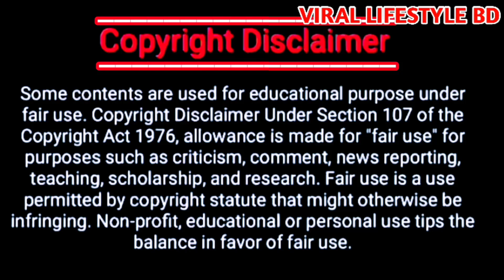Short film hero Main lifestylel2022 হিরো মাইন এর জীবন কাহিনী আয় গার্লফ্রেন্ড অজানা তথ্য ২০২২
★DISCLAIMAR★
This Channel may use some Copyrighted materials without specific authorization of the Owner but contents used here falls under the "Fair Use" Copyright Disclaimer Under Section 107 of the copyright Act 1976,alliance is made of "Fair Use" for purpose such as Criticism, Comment, News Reporting, Teaching, Scholarship and Research. Sub : 170+

Note- NOTE: ALL THE IMAGES/PICTURES SHOWN INN THE VIDEO BELONGS TO THE RESPECTED OWNERS AND NOT ME... I AM NOT THE OWNER OF ANY PICTURES SHOWED IN THE VIDEO

Short Film Main Lifestyle শর্ট ফিল্ম হিরো মাইন এর জীবন কাহিনী আয় বাড়ি।গাড়ি গার্লফ্রেন্ড ইত্যাদি